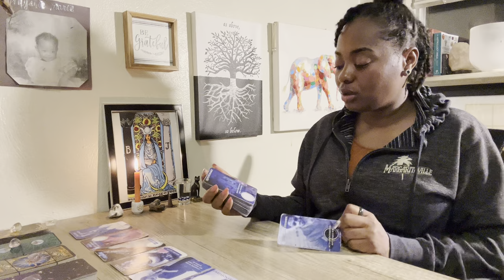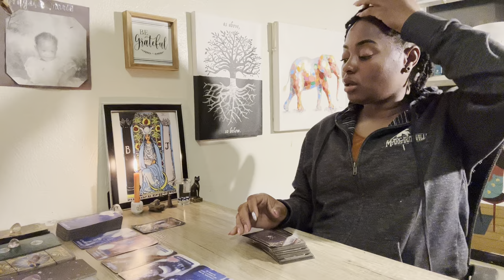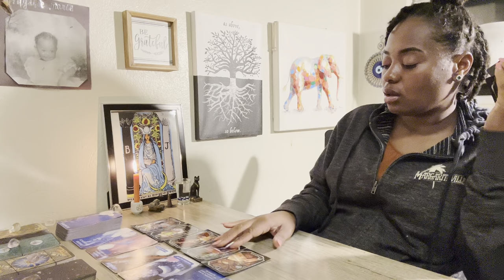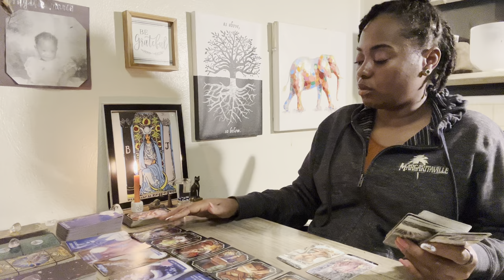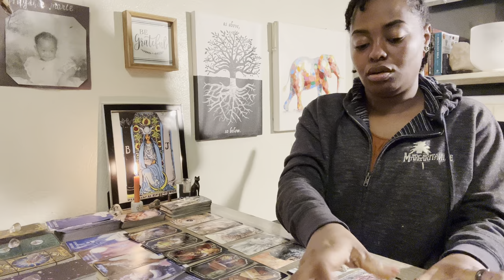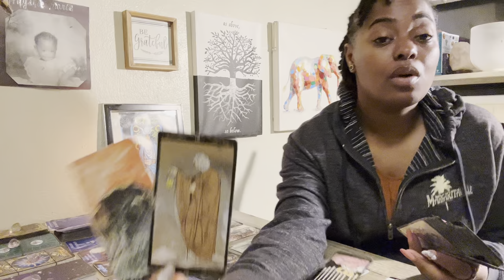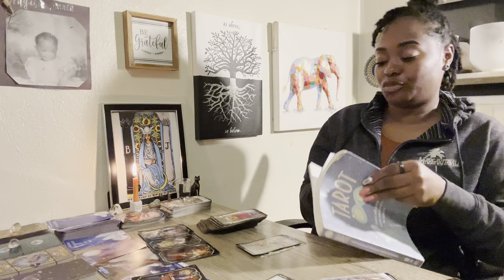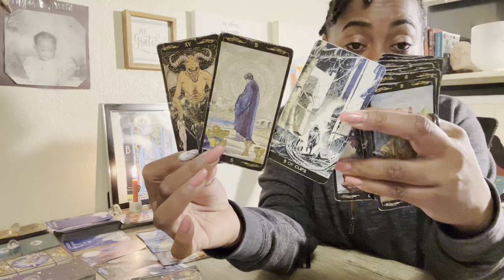Virgo ♍️🤦🏽‍♀️Clings 2 U & Fears Losing U | Lust🥵| Holding On 2 Their Past Also | Disappointments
-Complete 1 Topic Reading With Details & Advice •$80

-Celtic Cross Spread •$65

-2 Questions & Advice •$50

-1 Question & Advice •$40

-   11min / $11 Quickie Read